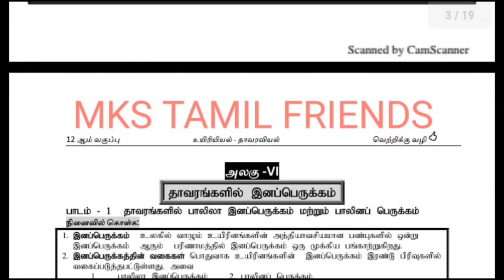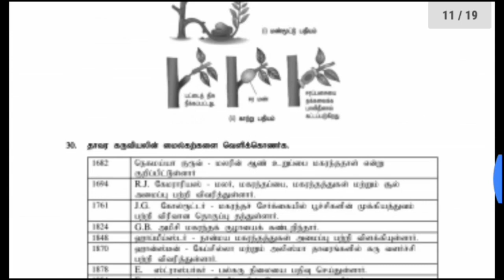12th std BIOLOGY- BOTANY TAMIL MEDIUM GUIDE , WAY TO SUCCESS Tamil medium GUIDE 2019 to 2020